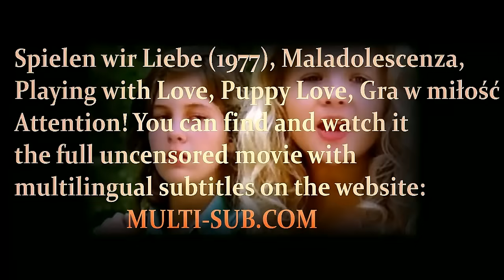Spielen wir Liebe (1977) Maladolescenza subtitles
MULTI-SUB.COM
Subtitles: English, Spanish, German, Italian, Portuguese,  Hungarian, Polish, French, Croatian, Romanian, Chinese, Slovak, Bulgarian, Czech, Russian, Turkish for the movie: Spielen wir Liebe, Maladolescenza, Playing with Love, Puppy Love
Director: Pier Giuseppe Murgia
Genre: Melodrama
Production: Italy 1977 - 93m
Stars: Lara Wendel , Eva Ionesco , Martin Loeb
A teen boy grows from playing and fighting with his German-shepherd dog, to playing kids and adult games with two equally young girls, in a dream-like forest which eventually turns eerie, and somber.